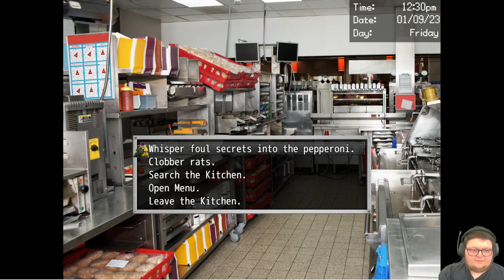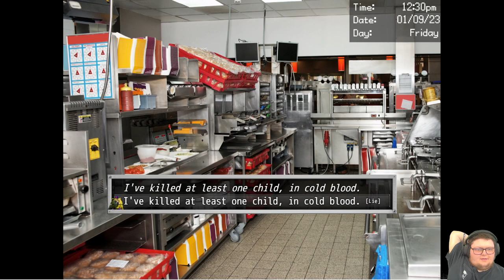Uncle Jacks Forever! | DSAF 3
UNCLE JACK'S WILL LIVE FOREVER!